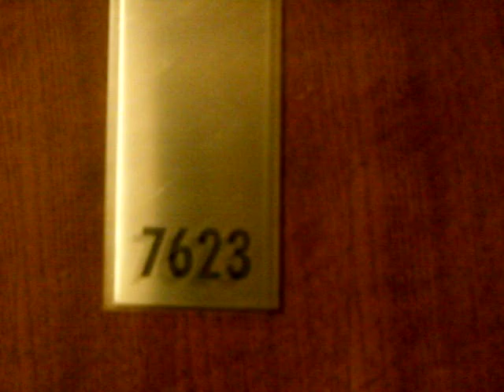parody of mr.bean - room 7623 by edwin vandervorst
i'm playing a piece of mr. bean 426 in my hotelroom!
Je joue une scène de mr. bean 426 dans ma chambre d'hotele!
Ik speel een scène uit mr. Bean 426 na in mijn hotelkamer!